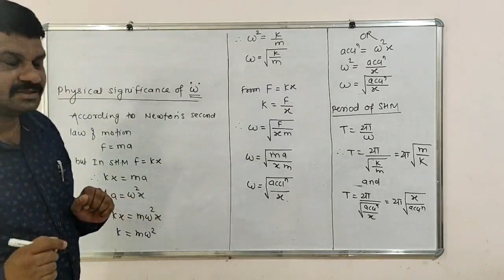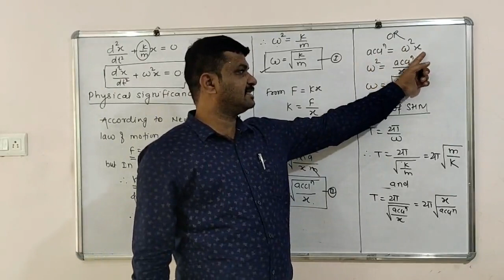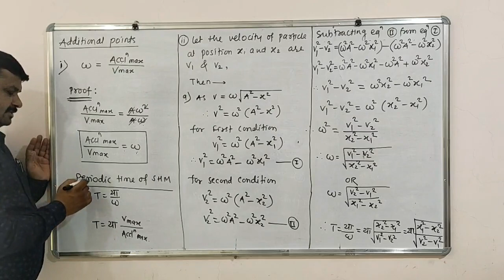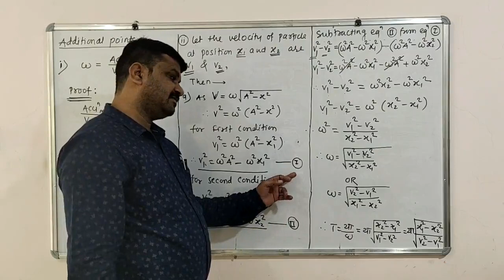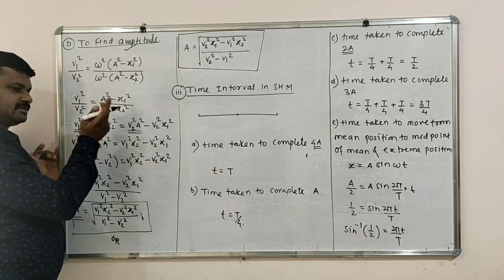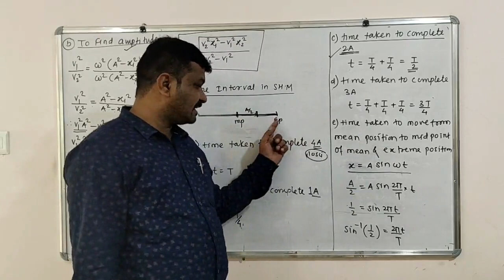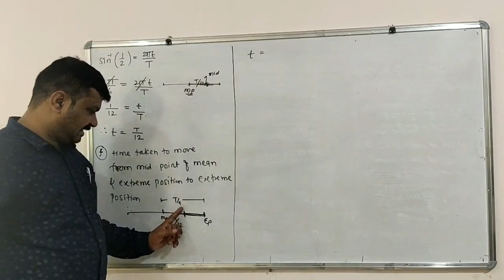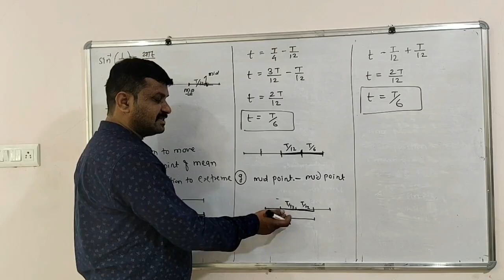Oscillation Lecture 3